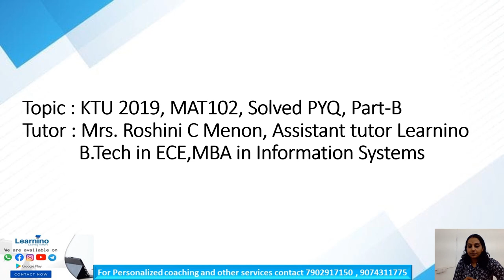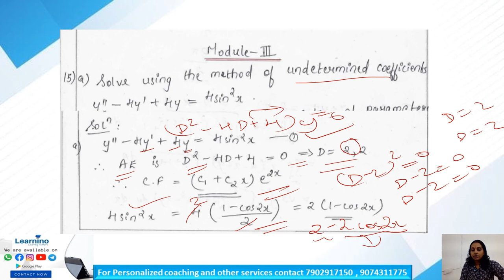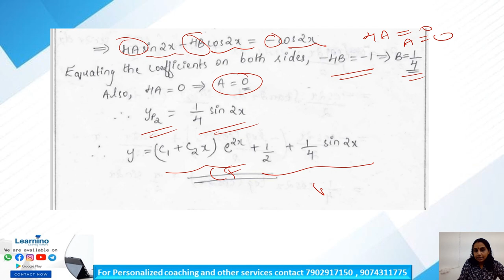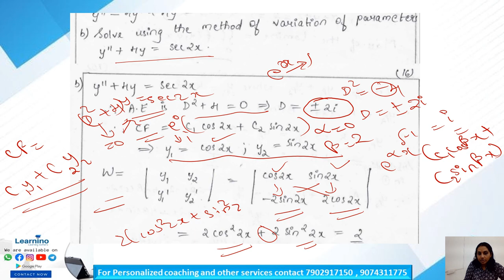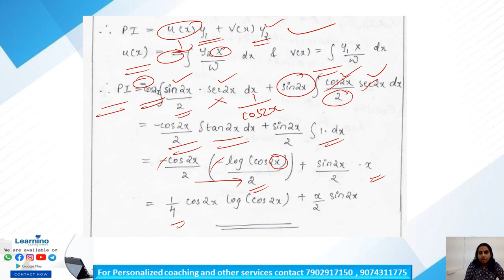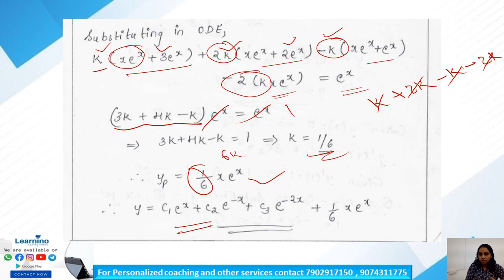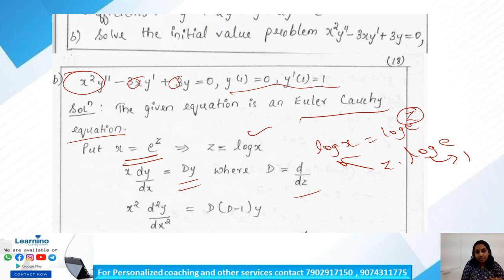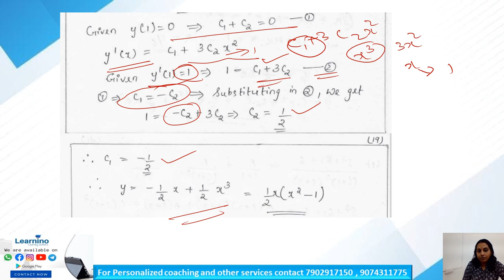KTU BTECH S2 MATHS Solved QP Part B 3